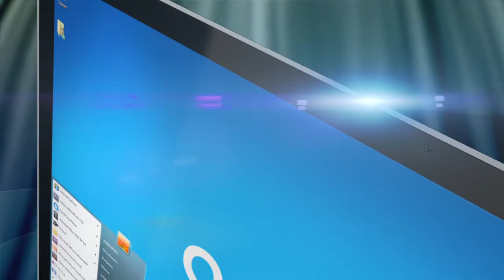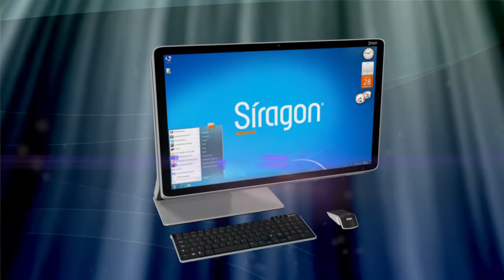Corporativo Siragon - All in One